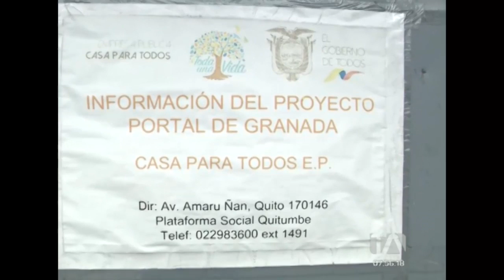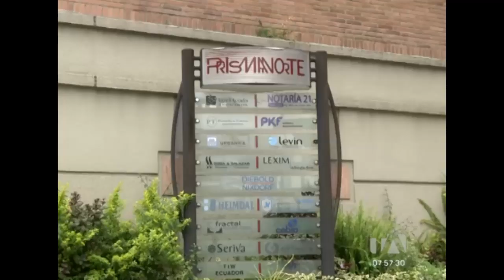Proveedores del proyecto Portal de Granada denuncian incumplimientos en los pagos -Teleamazonas